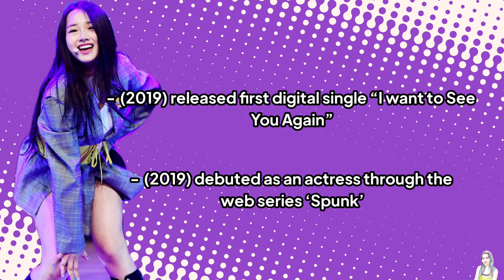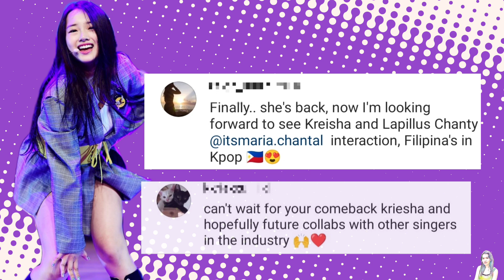Kriesha Chu's latest selfie showed she finally recovered, looks exactly the same 7 years ago!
Fans REACT!